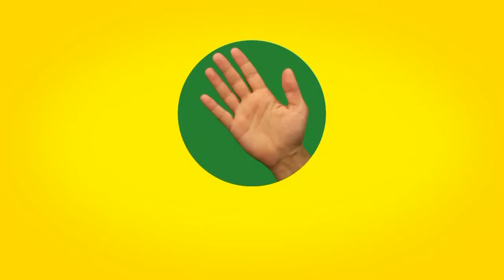iddaa Rakipbul Denizli Ligi I Üçyıldız 14 & Vatan Spor 2 Maç Özeti